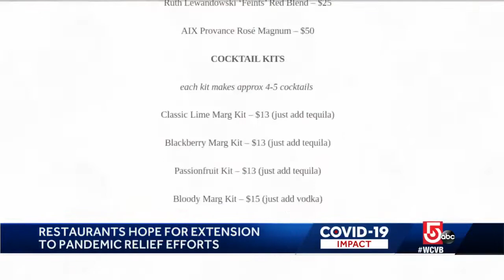Restaurants hope for extension to pandemic relief efforts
State lawmakers are considering extending laws that allow restaurants to expand outdoor dining and provide to-go cocktails.